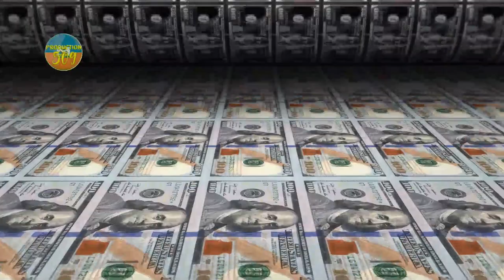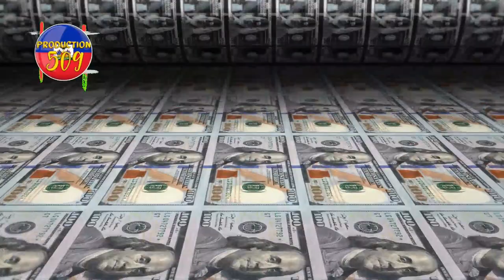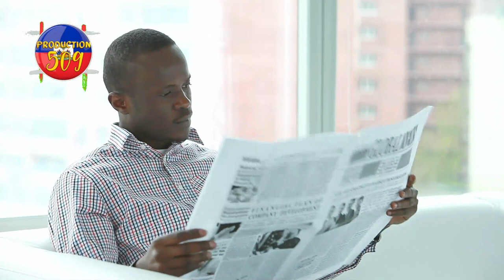Avoka bandi ti mepri yo touye a kounye a se papa wap fe pase mize wap sezi tande jan papa al esplik